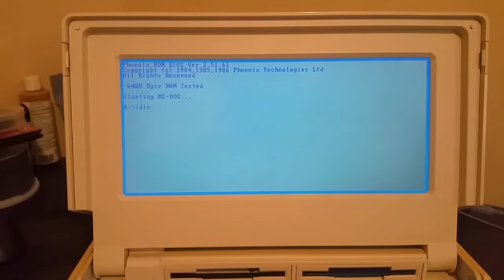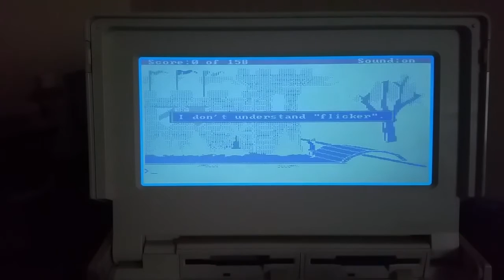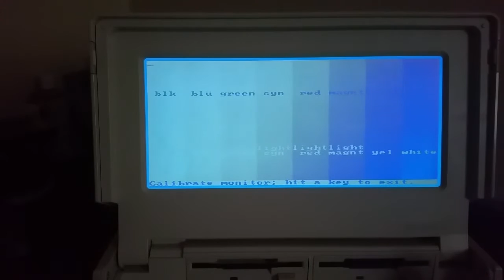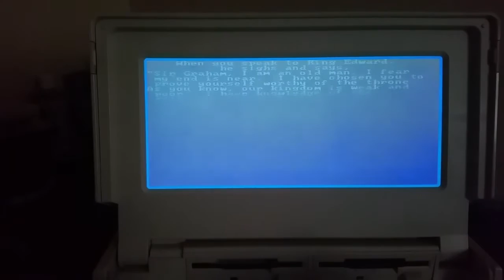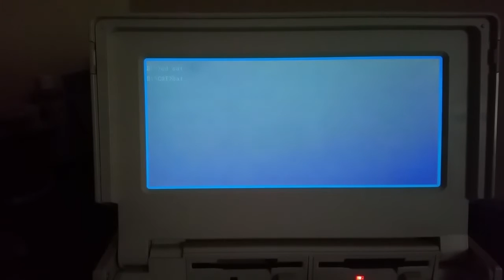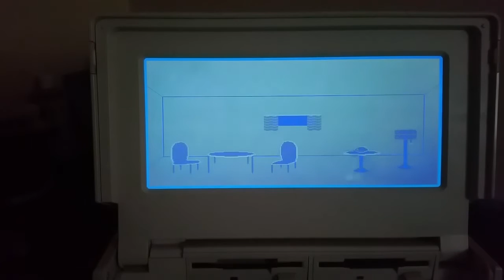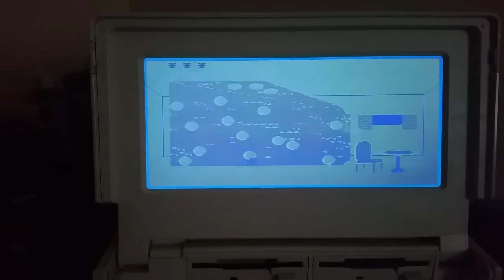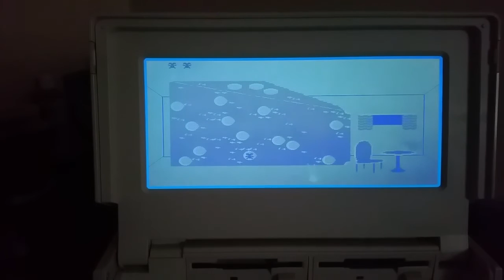Tandy 1400 Laptop PC Demonstration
I only filmed this at 30fps, 60fps does not give any advantage when filming the LCD screen.